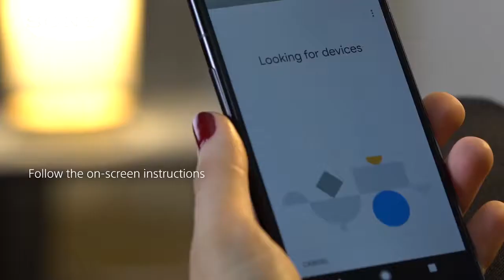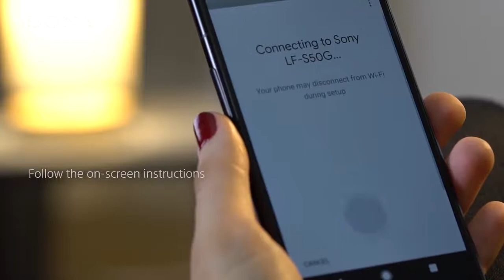How To Set up Sony LF-S50G smart speaker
The LF-S50G combines Sony's high quality sound - from a 360° speaker system - with help from your Google Assistant. In this video, find out how easy it is to set up your brand new Sony LF-S50G. Subscribe to the Sony Europe YouTube channel for more great content and the latest product information Register your product(s) on My Sony for news, enhanced support and product updates/tutorials, or register to join our Community for lively forum discussions with other Sony users